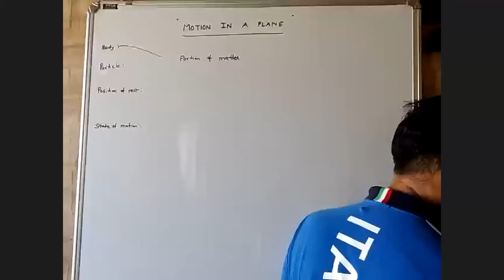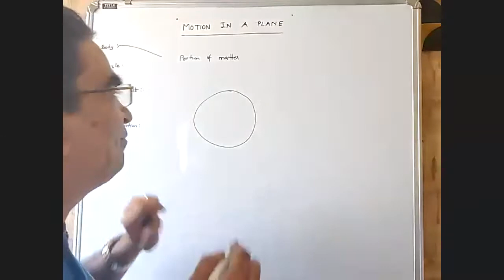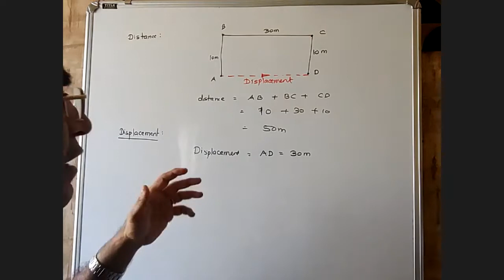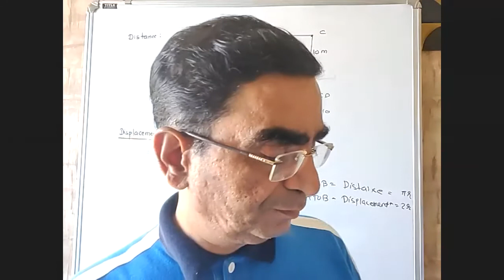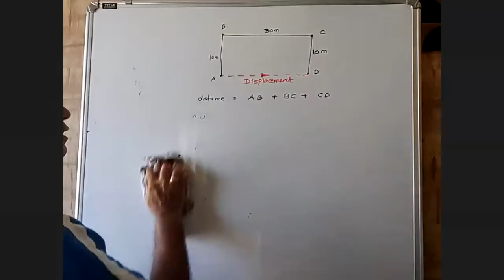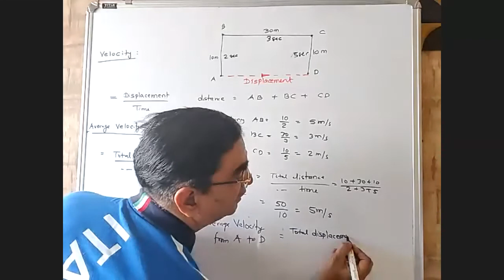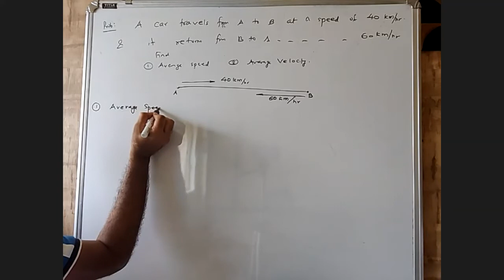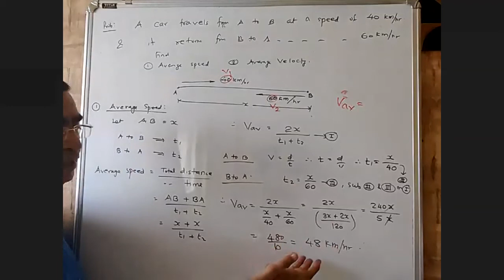MOTION IN PLANE XI SCIENCE VELOCITY, SPEED, AVERAGE SPEED, AVERAGE VELOCITY SIMPLIFIED.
THIS IS BASIC START OF MOTION IN PLANE, WHAT IS BODY, PARTICLE, SPEED ,VELOCITY,DISTANCE, DISPLACEMENT, AVERAGE SPEED DURING JOURNEY PROBLEMS, I AM SURE YOU WILL REALLY UNDERSTAND IT VERY EASILY. THIS IS INTERACTIVE, SINCE I HAVE KEPT SOME STUDENTS FOR INTERACTION WHICH YOU MAY LIKE.